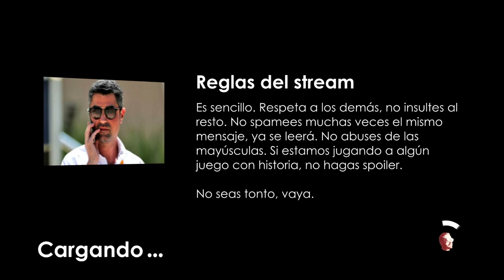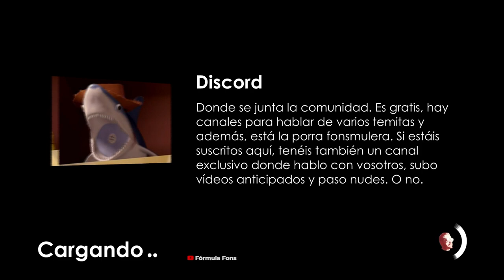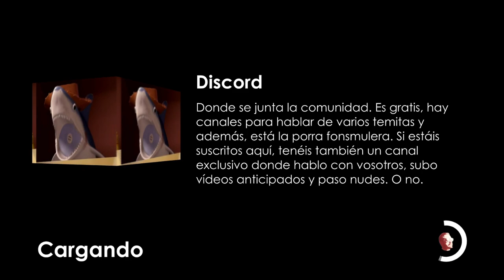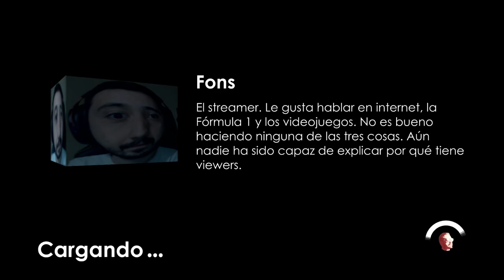PREVIO GP TURQUÍA Y MÁS | BÓLIDOS Y LO QUE SURJA #43